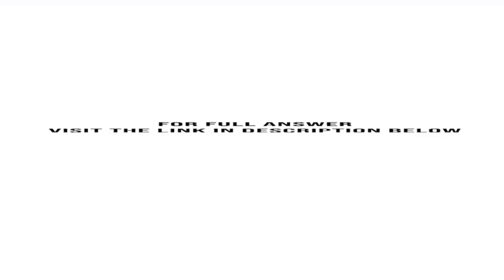Every fall volunteers administer flu vaccine shots at a local supermarket The pro cess involves t...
Every fall, volunteers administer flu vaccine shots at a local supermarket. The pro-cess involves the following four steps: a. What are the bottleneck activity and maximum number of people who can be processed per hour? b. If a fifth volunteer ...